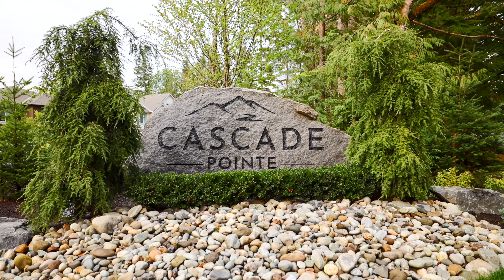Cascade Pointe - Homesite 2 - New Luxury Model Home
New Luxury Model Home in Snoqualmie - WA.